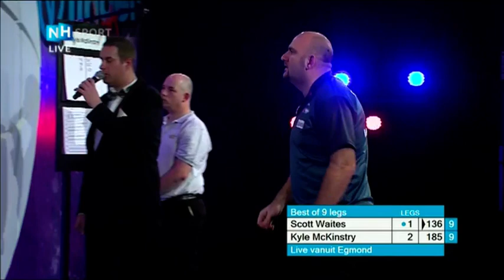Waites vs McKinstry. Finder Darts Masters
Live on NH SPORT.